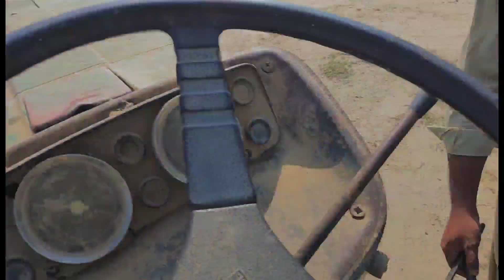Tractor 🚜Ko Kiya Bina Chabi se start Day 31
Mazed Asi Vidos Dakhny Ka lya Hmara Chanel Subscrib Kary or Ap ko Koi Be bat Pochni Ho to Necha Insta Par Rabta Kar Sakta Ha Thanks To All